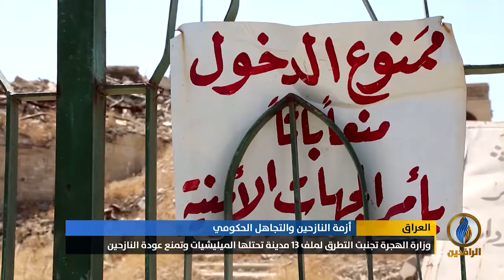تقرير | معاناة نازحي العراق تتواصل في ظل الاستغلال الحكومي وقلة المساعدات الإغاثية